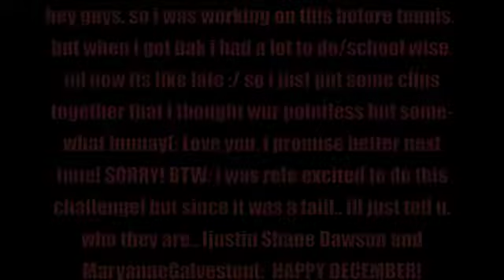You can Ask IJ!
i am so sorry this video is not that great. i was rele looking forward to doing the challenge thou.:/ i was all rede to do it but then i had hmwk nd tennis:/ SOO SORRY! i PROMISE better next week! :/ but.. HAPPY DECEMBER!
Note:
The clips at the end wur some of the clips me nd my frannd wur gonna make a music video to but then it just turned out too me a mess.
well love chu.:p